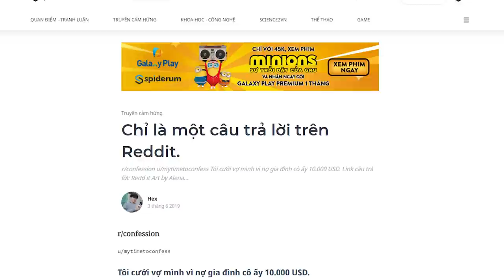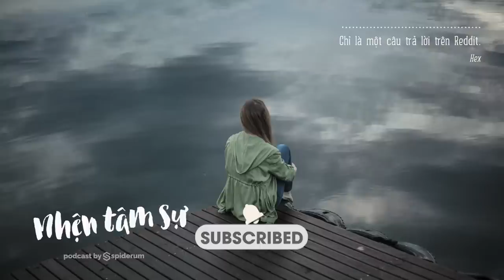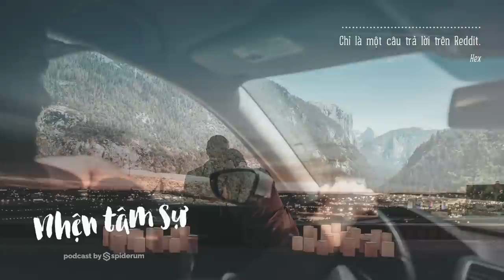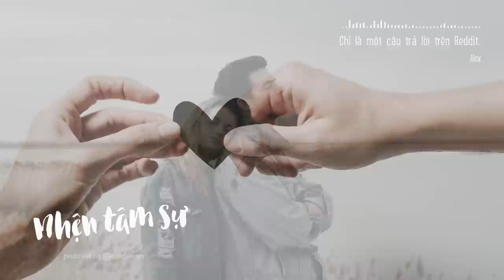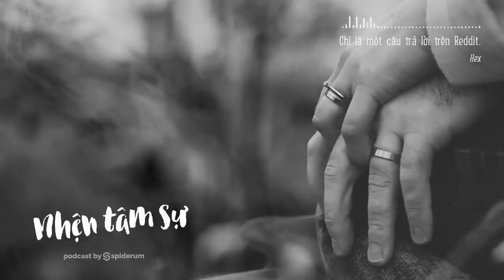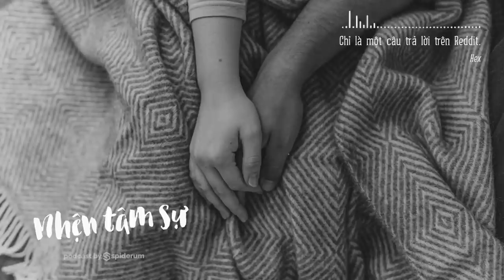Tôi cưới vợ mình vì nợ cô ấy 10.000 USD | Hex | TÂM SỰ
Tôi cưới vợ mình vì nợ gia đình cô ấy 10.000 USD.
Tôi muốn cảm ơn các bạn một lần nữa. Với những người bảo tôi rằng hãy kiếm tiền trả nợ rồi rời bỏ em, tôi nhận ra rằng mình nguyện gắn bó với em đến cuối đời như lời hứa 10 năm trước. Cô ấy là cuộc sống của tôi bây giờ và tôi không muốn ai ở cạnh em hơn mình cả.
Ghé Nhà sách Spiderum trên SHOPEE ngay thôi các bạn ơi:
Bài viết: Chỉ là một câu trả lời trên Reddit.
Bản quyền video:

Bản quyền nhạc:
Final Fantasy X  Zanarkand